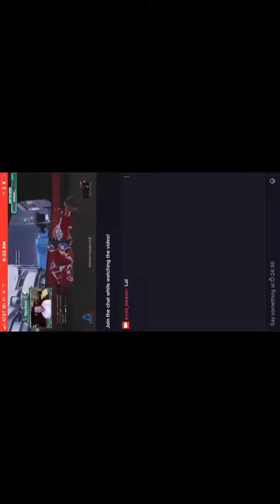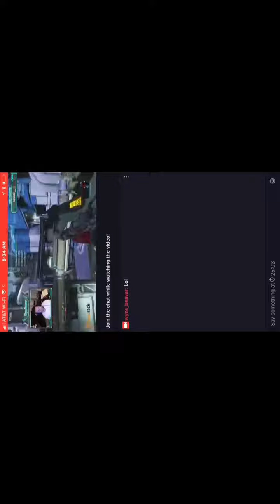Raging Gamers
Halo 5 funny.